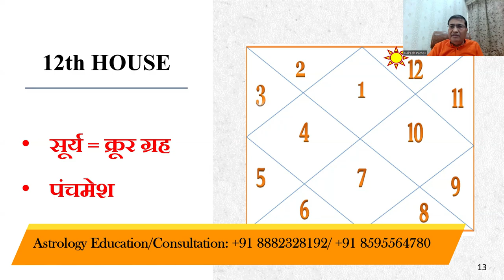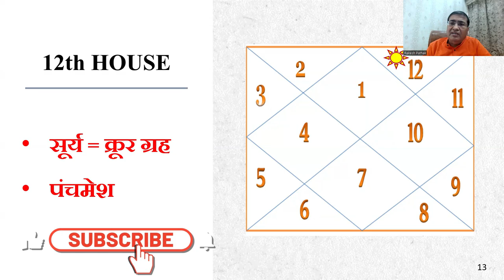सूर्य का मेष लग्न के विभिन्न भावों में फल [PART:03] || 8882328192/8595564780